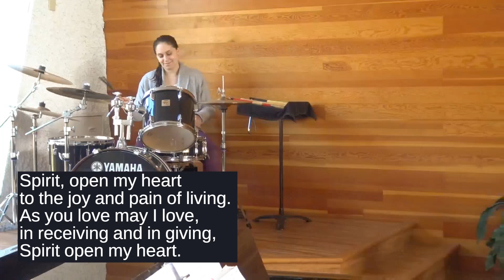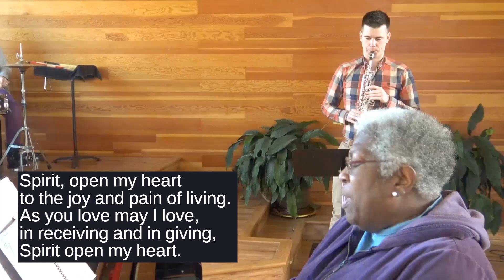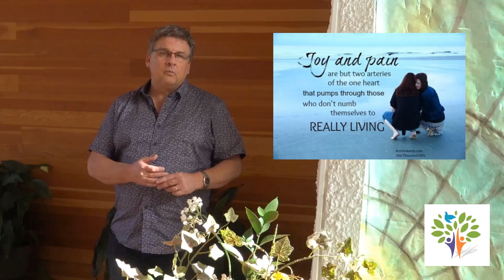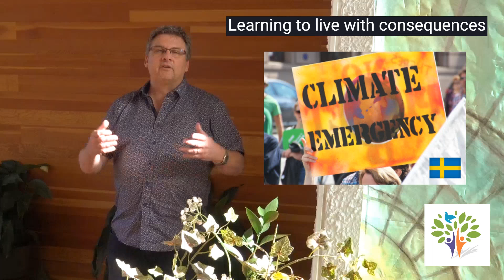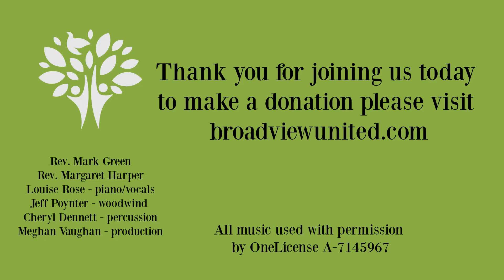The ConXion: Worship For October 25, 2020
All music used with permission by OneLicense A-715967